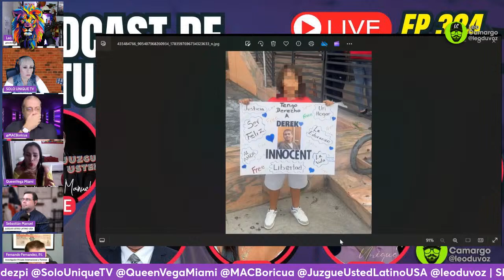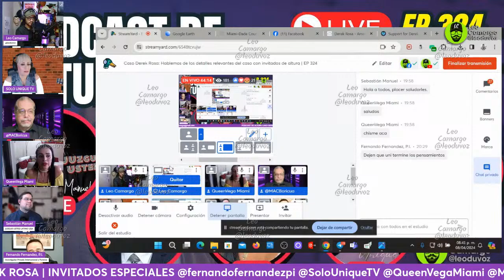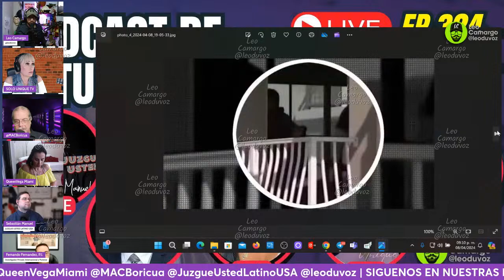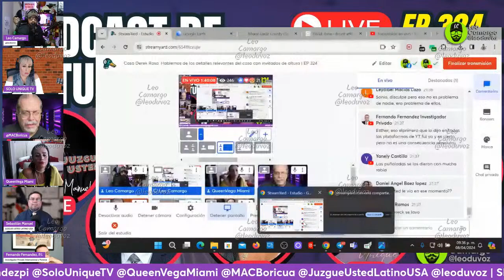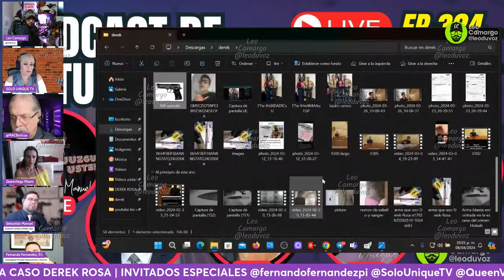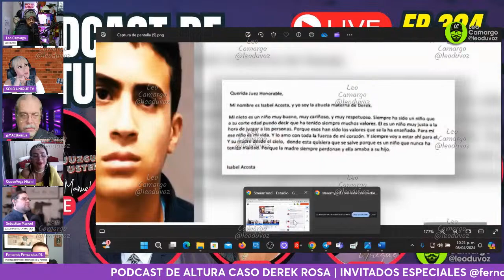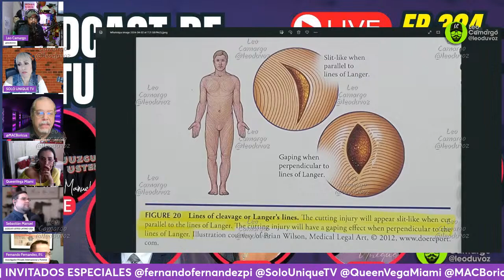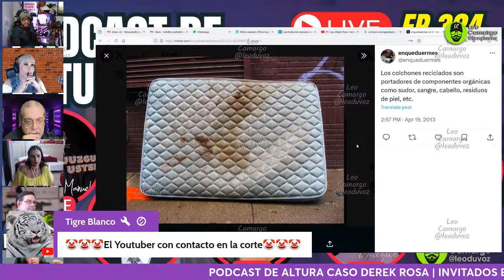Caso Derek Rosa: Hablemos de los detalles relevantes del caso con invitados de altura | EP 324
Podcast especial para hablar de los detalles más relevantes del caso Derek Rosa, con invitados especiales profesionales en su áreas.
Tendremos a @SoloUniqueTV @MACBoricua @fernandofernandezpi @JuzgueUstedLatinoUSA @QueenVegaMiami
Si eres creador de contenido y deseas una buena plataforma para transmitir tus lives en diferentes plataformas al mismo tiempo, ingresa al enlace y obtén un crédito de $10 y un descuento. Te la recomiendo!